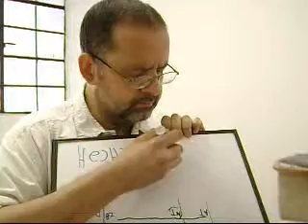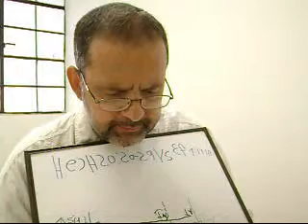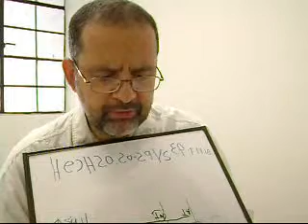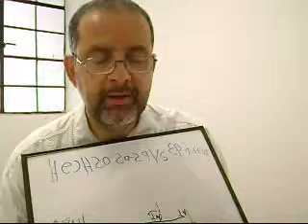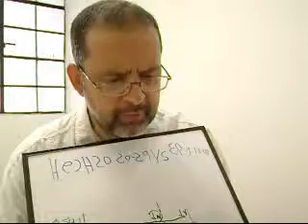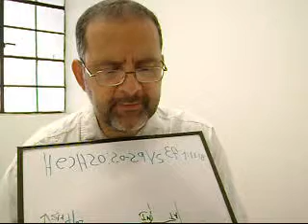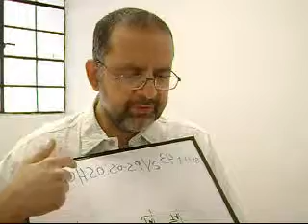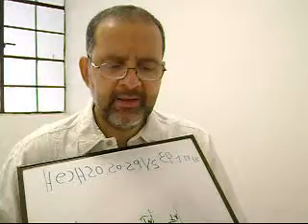3. ISRAEL, LA IGLESIA DE DIOS Y EL CUERPO DE CRISTO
Éxodo 19:6  ustedes serán para mí un reino de sacerdotes y una nación santa." »Comunícales todo esto a los israelitas.» (NVI)

Apocalipsis 21:2  Vi además la ciudad santa, la nueva Jerusalén, que bajaba del cielo, procedente de Dios, preparada como una novia hermosamente vestida para su prometido. (NVI)

Efesios 2:15  aboliendo en su carne las enemistades, la ley de los mandamientos expresados en ordenanzas, para crear en sí mismo de los dos un solo y nuevo hombre, haciendo la paz,  (Reina Valera 1960)